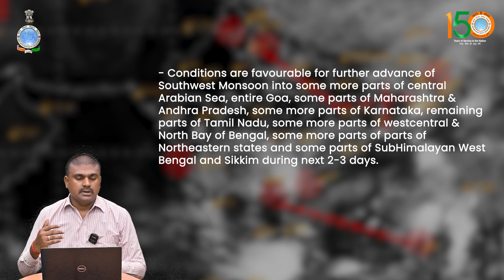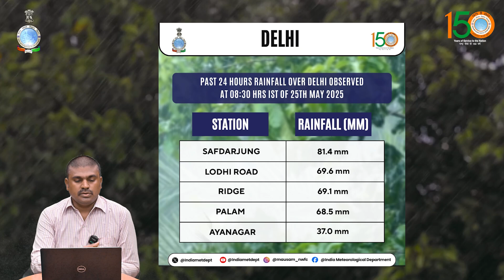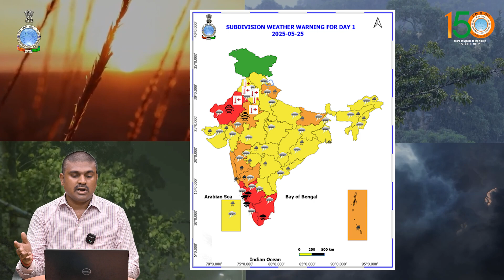Morning Weather Briefing 25-05-2025